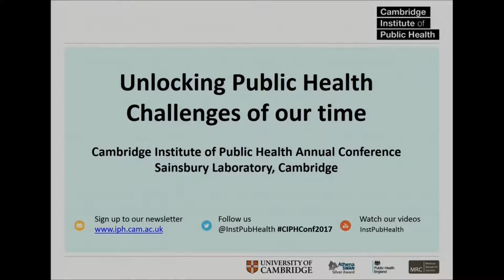Session 6: Panel Session, Future of Public Health - CIPH Annual Conference 2017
This panel discussion was part of the 2017 Cambridge Institute of Public Health Annual Conference, which took place 14 Nov 2017.

Speakers:

Dr Danielle Cannon (Chair), Strategic Development Manager, Cambridge Institute of Public
Health

- Professor Carol Brayne, Director, Cambridge Institute of
Public Health

- Professor Mike Kelly, Senior Visiting Fellow, Cambridge Institute of Public Health,

- Professor Kay Tee Khaw, Professor of Clinical Gerontology, University of Cambridge

- Professor Nick Wareham, Director, MRC Epidemiology Unit
/CEDAR, University of Cambridge.

Find more out about this conference and the annual lecture series